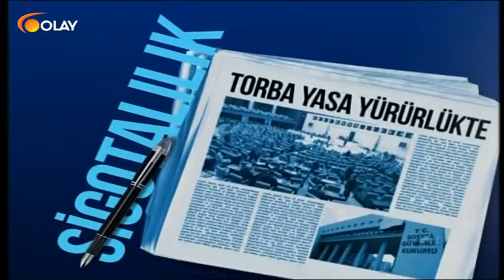Sosyal Güvenlik 04 01 2017